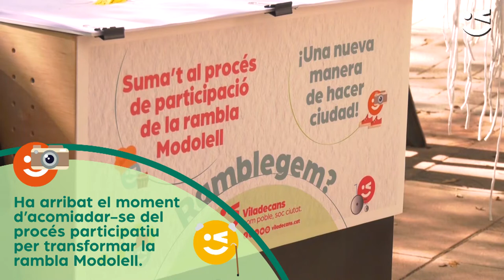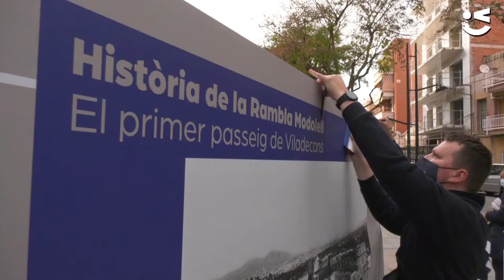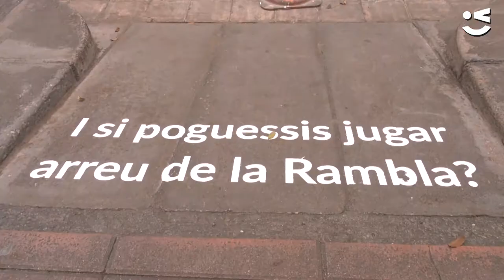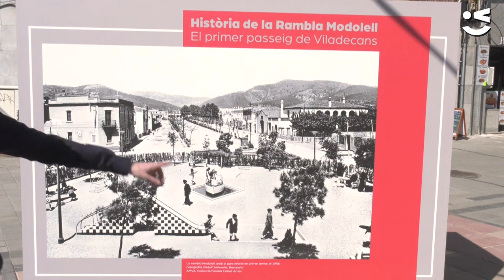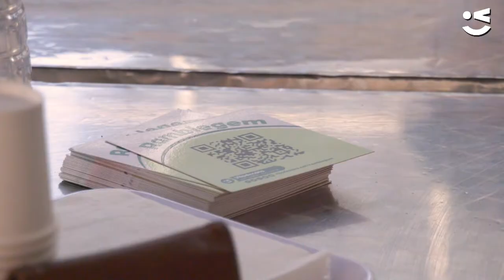Ramblegem, la màgia de transformar en comú